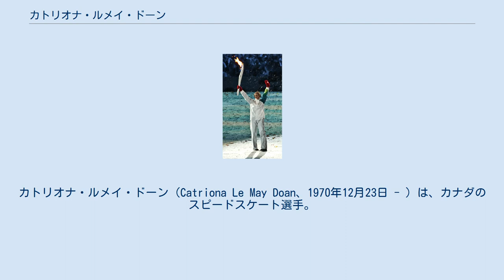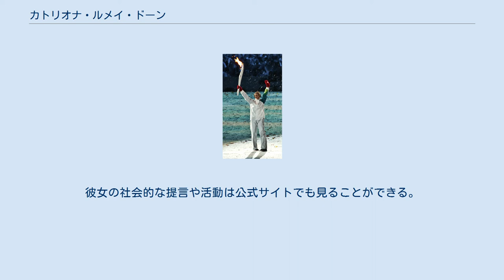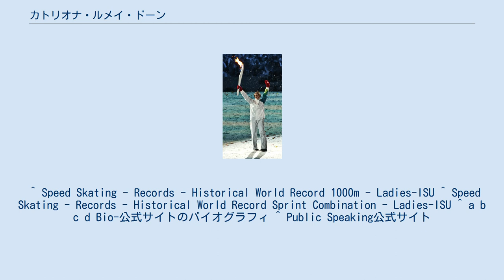カトリオナ・ルメイ・ドーン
カトリオナ・ルメイ・ドーン（Catriona Le May Doan、1970年12月23日 - ）は、カナダのスピードスケート選手。
500mで37秒台を世界で初めて記録し、オリンピック連覇も果たした名選手である。
 1995/96シーズンにワールドカップの500mで総合3位に入った。
長野オリンピックシーズンの1997/98シーズンに500m・1000mの2種目でワールドカップ総合優勝に輝き、オリンピックではその2種目でメダルを獲得。
以後トップレベルのスプリンターとして活躍した。
 1997年11月には女子選手として初めて500mで37秒台を記録し、以後この種目の世界記録を5回連続で塗り替えた1000mやスプリント複合の世界記録も更新している。
 オリンピックには長野大会も含め四度出場。
アルベールビル・リレハンメル両大会合わせての最高成績は14位であった。
開会式で旗手を務めたソルトレイクシティ大会では500mで2大会連続の優勝を果たし、オリンピックの個人種目で連覇を果たした初めてのカナダ人となった。
この年、カナダの年間最優秀スポーツ選手に与えられるルー・マーシュ賞を受賞。
2003年に現役を退いた。
ワールドカップでは通算34勝、総合優勝5回。
カナダスポーツ殿堂・カナダオリンピック委員会殿堂に殿堂入りしており、カナダ勲章(オフィサー)も与えられている。
 バンクーバーオリンピック開会式でのルメイ・ドーン 現在は夫と2人の子とともにカルガリーで暮らし、主にオリンピック開催時のキャスターとして活躍している。
2010年バンクーバーオリンピックやロンドンオリンピックではCVTのキャスターを務めた。
今後もCVTでの仕事を続けるつもりだという。
バンクーバーオリンピックには組織委員会のメンバーとしても関わっている。
さらにこの大会では、開会式で聖火の点火者の一人としても登場した。
聖火台のトラブルによって点火できなかったため、彼女はトーチを掲げてその場を凌ぎ、閉会式で改めて点火を行った。
 また社会運動にも携わり、医療やスポーツに関係した複数の団体のスポークスマンである。
 ^ a b c Speed Skating - Biographies - Catriona Le May Doan-ISU ^ Speed Skating - Records - Historical World Record 500m - Ladies-ISU。
 ^ Speed Skating - Records - Historical World Record 1000m - Ladies-ISU ^ Speed Skating - Records - Historical World Record Sprint Combination - Ladies-ISU ^ a b c d Bio-公式サイトのバイオグラフィ ^ Public Speaking公式サイト